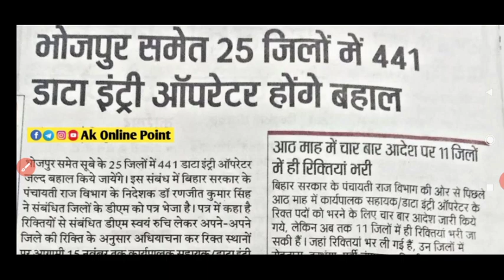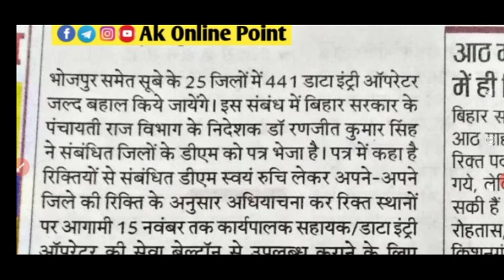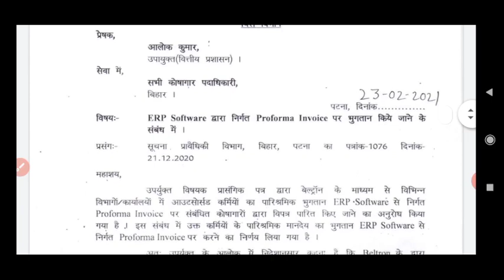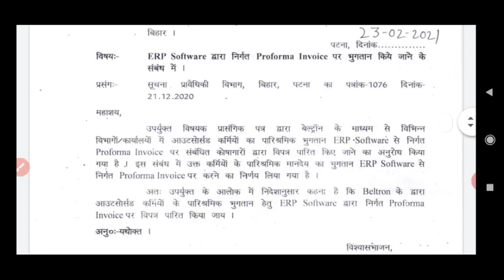बिहार बेल्ट्रॉन DEO चार बार आदेश जॉइनिंग अभी तक नहीं । Beltron DEO Joining Latest Update ।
☛ About This Video : बिहार बेल्ट्रॉन DEO चार बार आदेश जॉइनिंग अभी तक नहीं । Beltron DEO Joining Latest Update । beltron

keywords : बिहार बेल्ट्रॉन DEO चार बार आदेश जॉइनिंग अभी तक नहीं । Beltron DEO Joining Latest Update । beltron